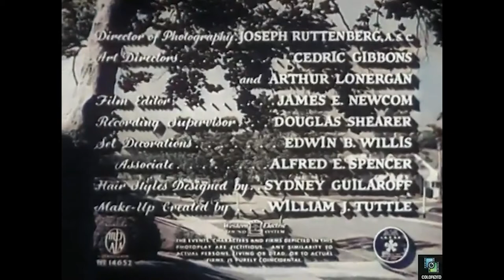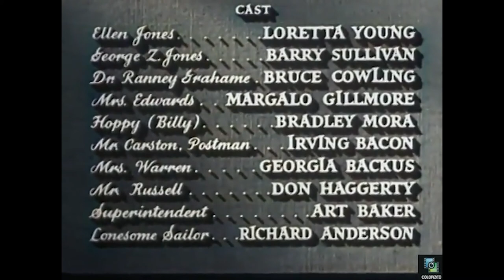Cause for Alarm! (1951) [Film Noir] [Drama] ) | Mystery Crime Movie | Loretta Young, Barry Sullivan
This article is about the 1951 film. For other uses, see Cause for Alarm (disambiguation).
Cause for Alarm!
CauseforAlarmTC.jpg
Theatrical release poster
Directed by Tay Garnett
Screenplay byMel Dinelli
Tom Lewis
Based on Cause for Alarm
radio play
by Larry Marcus[
Produced by Tom Lewis
Starring Loretta Young
Barry Sullivan
Bruce Cowling
Margalo Gillmore
Cinematography Joseph Ruttenberg
Edited by James E. Newcom
Distributed by Metro-Goldwyn-Mayer
Release date
March 30, 1951 (New York City)
Language English
Budget $635,000[2]
Cause for Alarm! is a 1951 melodrama suspense film directed by Tay Garnett, written by Mel Dinelli and Tom Lewis, based on a story by Larry Marcus. Ellen (Loretta Young) narrates the tale of "the most terrifying day of my life", how she was taking care of her bedridden husband George Z. Jones (Barry Sullivan) when he suddenly dropped dead.  The film is in the public domain.[

A flashback shows how Ellen (Loretta Young) met George (Barry Sullivan) in a naval hospital during World War II while she was dating his friend, Lieutenant Ranney Grahame (Bruce Cowling), a young military doctor whose busy schedule left little time for her. George was a pilot, and Ellen swiftly fell in love with him, although the flashback strongly hints he had some capacity for arrogance and selfishness. Nevertheless, they soon married and, after the war, wound up in a leafy suburban Los Angeles neighborhood.

Unhappily, George is now confined to his bed with heart problems. There is a heat wave, and Ellen is spending most her time caring for him. George's doctor is their old friend Ranney, with whom George thinks his wife is having an affair. In response, Ranney suggests George may need psychological help. After Ellen tells her bedridden husband she dreams of having children, he becomes angry. Meanwhile, George has written a letter to the district attorney in which he claims his wife and best friend are killing him with overdoses of medicine for his heart.

A little neighbor boy dressed as the movie and TV cowboy, Hopalong Cassidy, and wearing cap pistols (Bradley Mora) befriends the childless Ellen, who gives him cookies. He hands her a toy (fake) television set and asks Ellen to give it to George, which she does whilst serving her husband lunch in bed. He tells her an unsettling story about how, as a child, he had beaten a neighbor boy with a rake until he drew blood. Thinking the thick letter has something to do with insurance, Ellen gives it to the postman (Irving Bacon), who sees George in the upstairs bedroom window. When Ellen rushes up to find out why he has gotten out of bed, George lets her know what the letter says and who it is addressed to. George pulls a gun and is about to kill her when he drops dead on the bed. In her narration she describes George's death as "one of those awful dreams."

Ellen panics over the letter and, as noted by a reviewer over 50 years later, throughout the film's second half seems "much more concerned with absolving herself from the blame of his death than missing her spouse."[6] Running from the house and shown the way by two teenagers (in the film's brief nod to Los Angeles' mid-twentieth-century jalopy culture), she chases down the overly talkative postman to whom she gave the letter; but he won't give it back to her without talking to George first, since he wrote it. The postman says she can ask the supervisor at the downtown post office, who has more authority. Ellen is frantic when she gets back to the house, only to find George's aunt Clara (Margalo Gillmore) climbing the stairs to see him and stops her barely in time. After the two talk for a while, Clara again heads up the stairs; but Ellen stops her once more, saying George told her earlier not to let his aunt see him. Clara leaves in a huff, telling her George was "rude, mean and selfish since he's been six... he's worse if anything."

Ellen goes back up to the bedroom to change her clothes and sees the gun still in George's hand, narrating, "Somehow I knew I shouldn't leave it there." As she wrenches the pistol from his hand, it fires. Readying herself to leave the house, a polite but somewhat aggressive notary (Don Haggerty) rings the doorbell, telling her he has an appointment with George to go over some legal documents. She steadfastly says George is too sick to see anyone.

Cast
Loretta Young as Ellen Jones
Barry Sullivan as George Z. Jones
Bruce Cowling as Dr. Ranney Grahame
Margalo Gillmore as aunt Clara Edwards
Bradley Mora as Hoppy (Billy)
Irving Bacon as Joe Carston, the postman
Georgia Backus as Mrs. Warren, the neighbor
Don Haggerty as Mr. Russell, the notary
Art Baker as the post office superintendent
Richard Anderson as the wounded sailor at a naval hospital